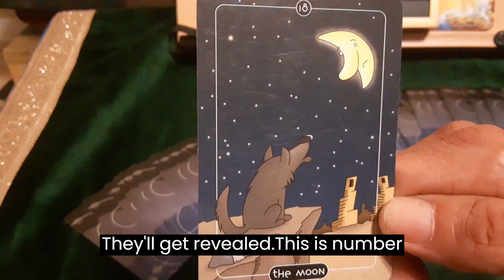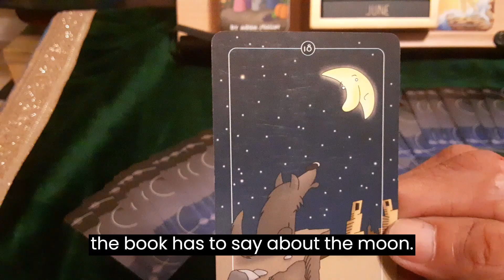the howling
18 the moon / stoller tarot your away